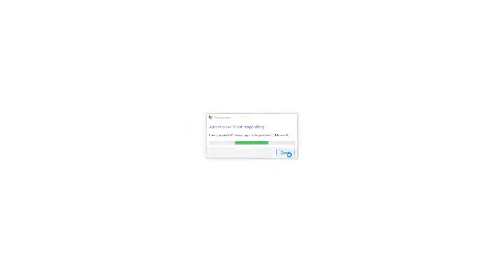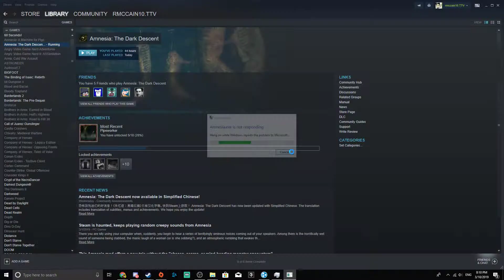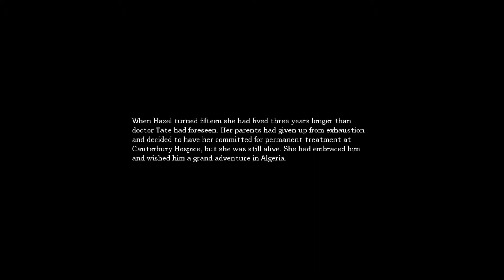Shadow Hunting Me. Amnesia: The Dark Descent Part 15